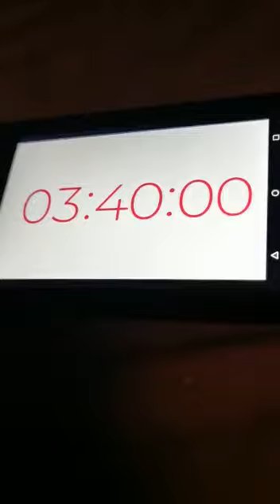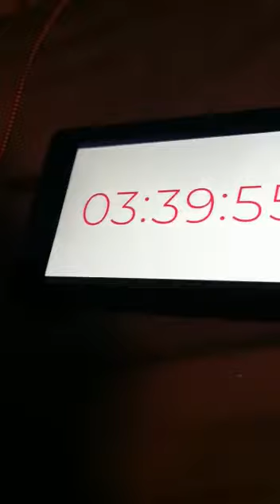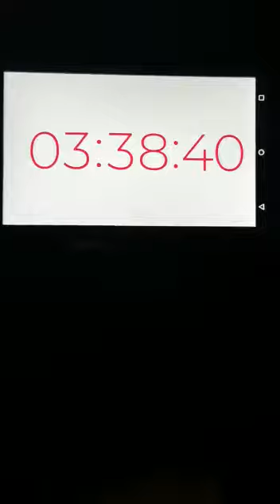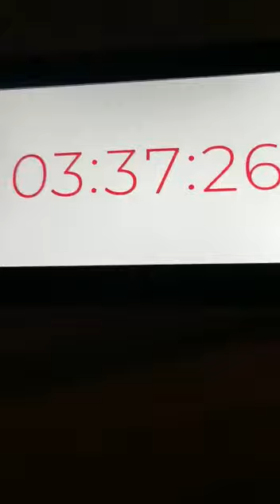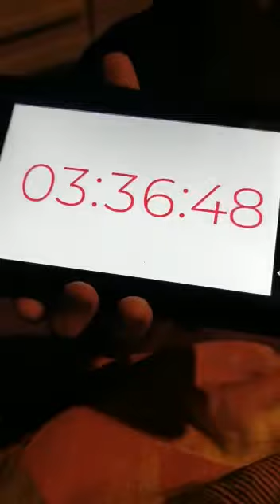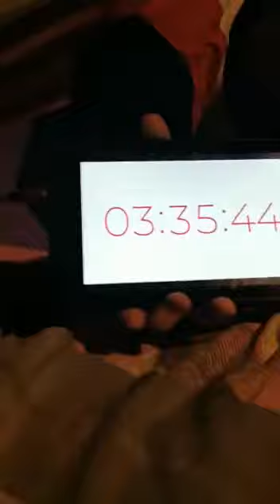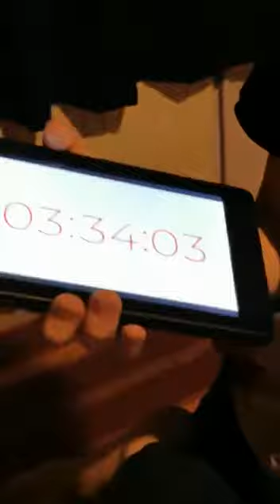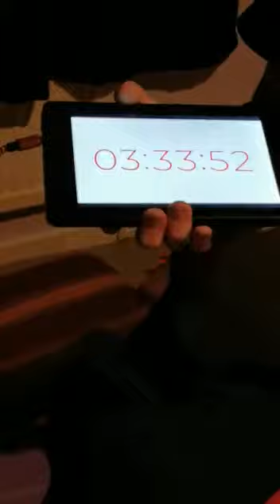Birthday Countdown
Video from Richard